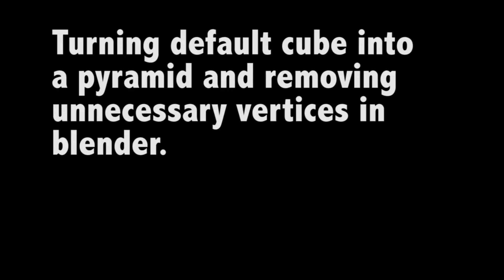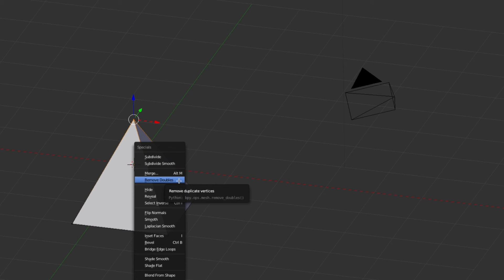BlenderPyramidRemoveDuplicates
Turn default cube into pyramid, remove unnecessary vertices.